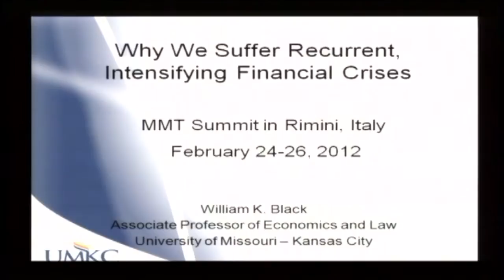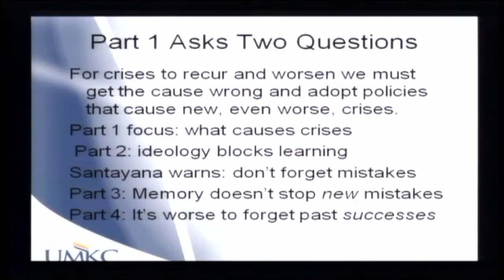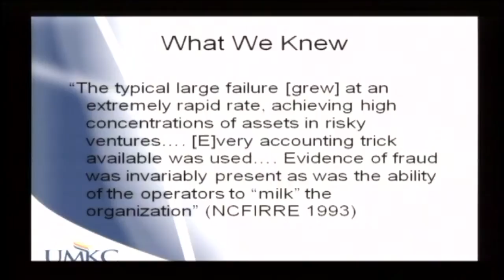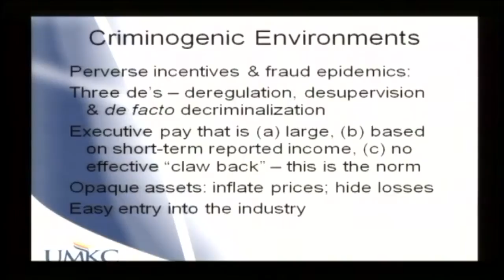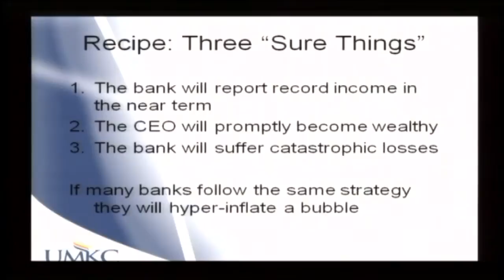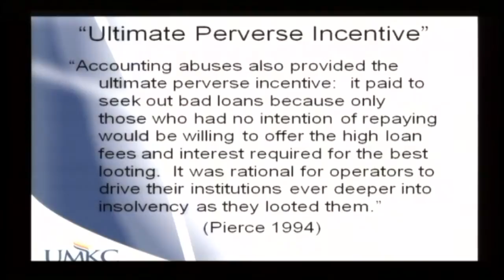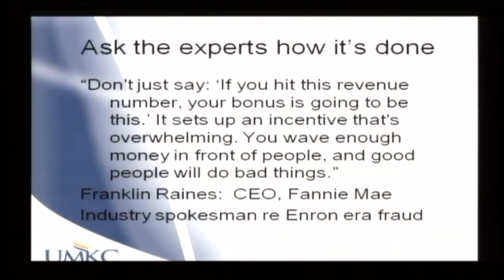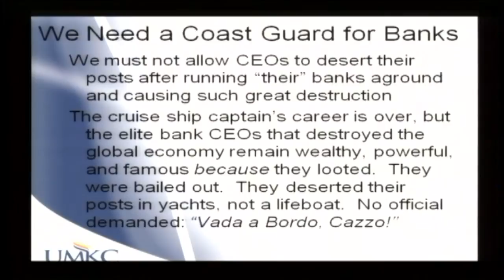Summit MMT - William Black: how to steal ten billion of euro [5/18 ENG]